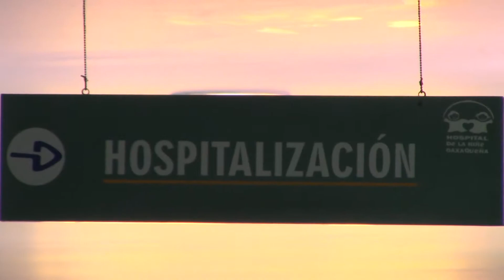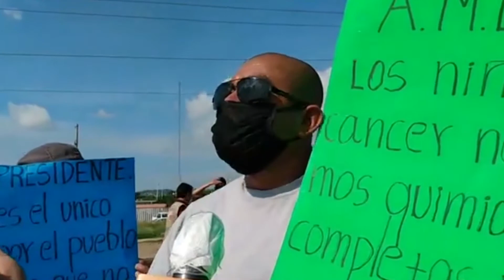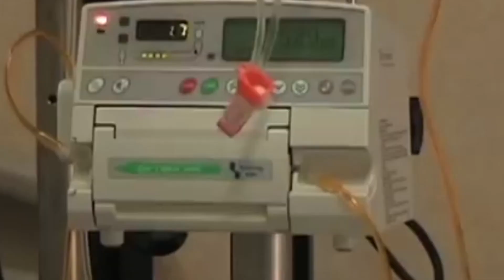FT NINOS OAXAQUENOS SIN MEDICAMENTOS ONCOLOGICOS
Niños oaxaqueños cumplen más de un año sin medicamentos oncológicos en el hospital de la niñez, padres de familias han señalado un desabasto del 70% desde el 2019, por lo que claman la atención de las autoridades en este tema, ya que los medicamentos de forma particular se pueden adquirirá hasta los 9 mil pesos.